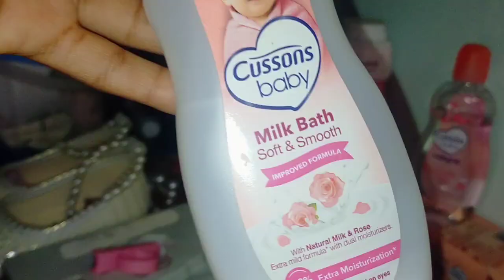EXTREME BATHROOM CLEAN WITH ME // CLEANING MOTIVATION // BABY'S HAIR WASH DAY //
Support Music : Candy Floss -  Push N  Glide